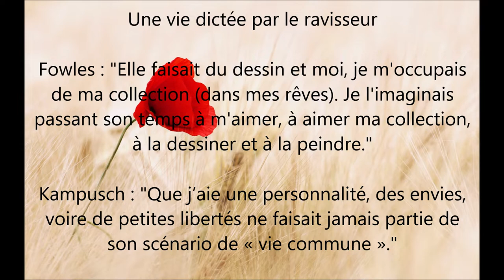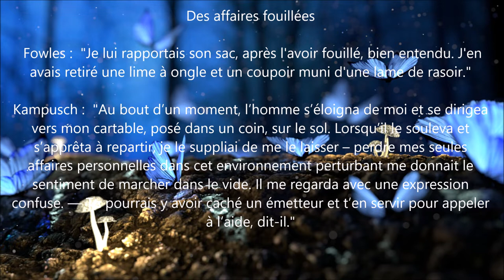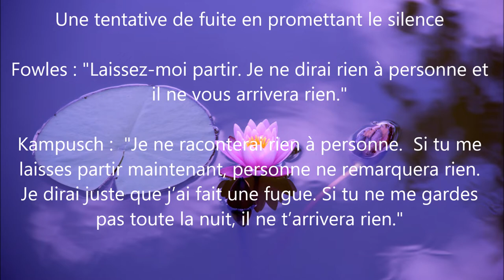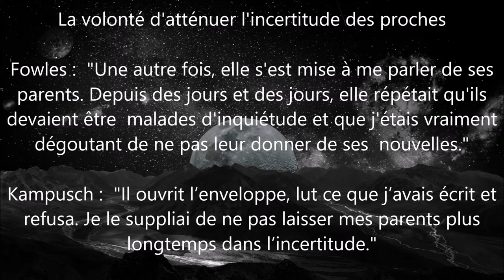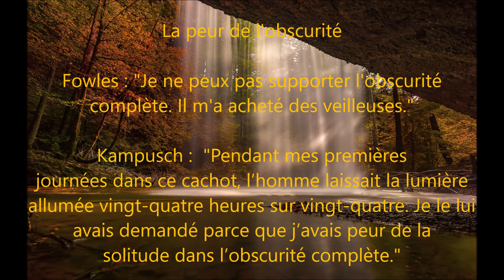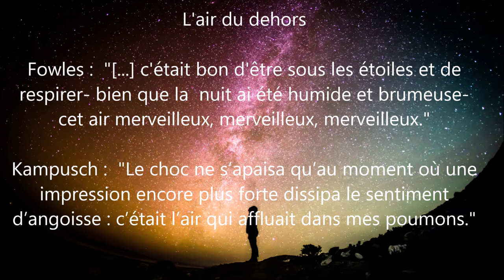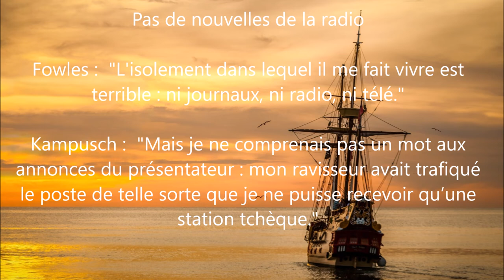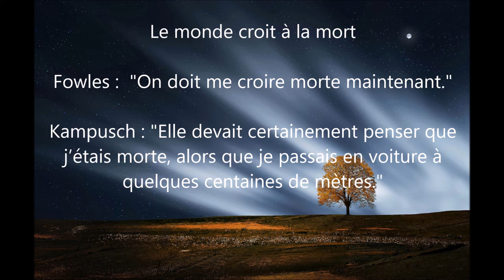Comparaison "3096 jours" de Natascha Kampusch / "L'obsédé" de John Fowles